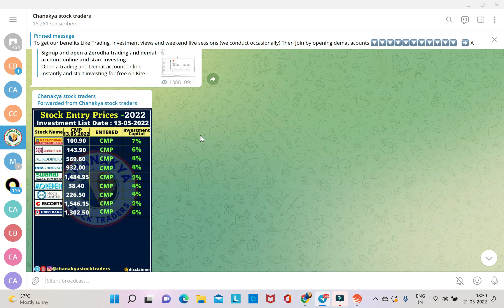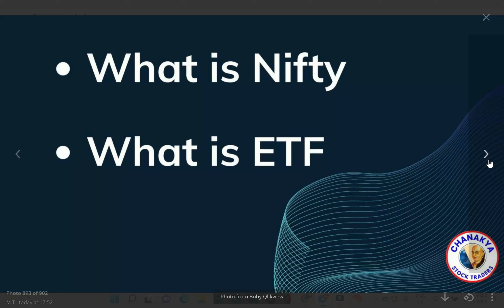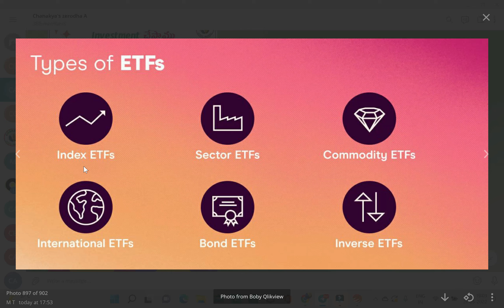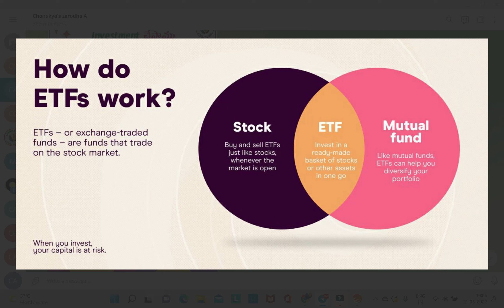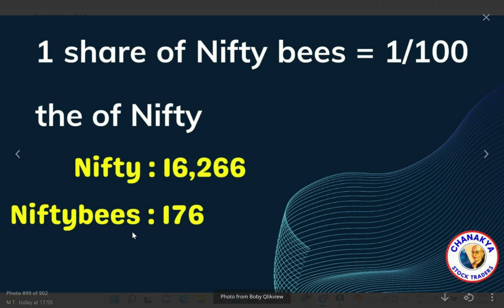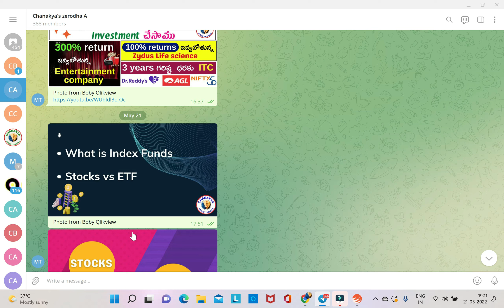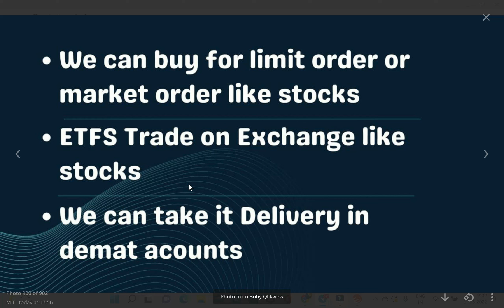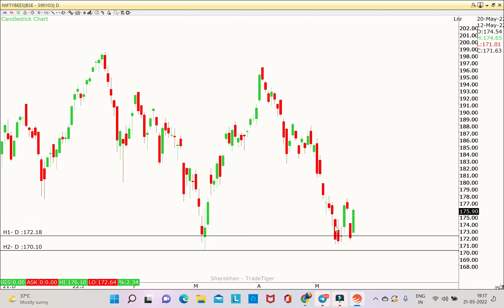ETF అంటే ఏమిటి ??Index Funds||ETFS లో Investment చేసి కోటీశ్వర్లు ఎలా అవ్వాలి ?|Nifty Bees,Gold ETF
Flat Rs. 20/order for Intraday, F&O, Currency & Commodity